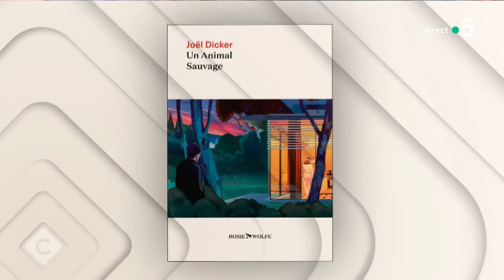Le hold-up littéraire de Joël Dicker - C à Vous - 27/02/2024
Et retrouvez-nous sur :
Invité : Joël Dicker - Écrivain
• “Un animal sauvage”, le nouveau roman de Joël Dicker
• Bernard de Fallois, l’éditeur qui a changé la vie de Joël Dicker
• Le hold-up littéraire de Joël Dicker